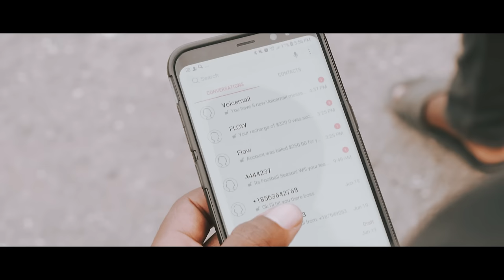Jae Prynse - Faker To A Friend (Official Video)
Official video for 'Faker To A Friend' performed by JAE PRYNSE

Produced by: Voice Out Loud Records
Directed by: RocketVisions